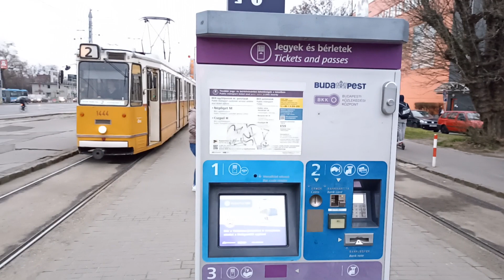KETTES VILLAMOS ROOM TOUR és körbetekintés Pintyőke kolléga természetes élőhelyén... 😁